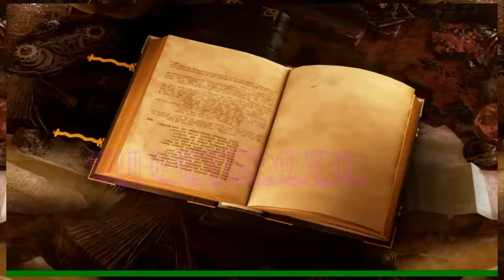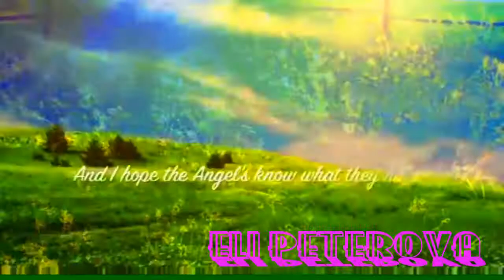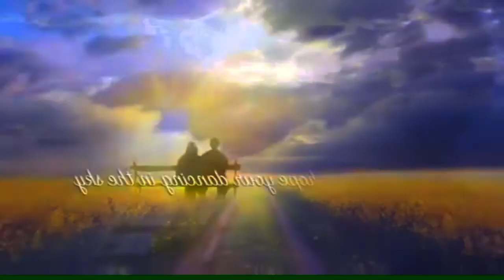Elen - " Roger Sanchez " - " Another Chance " remix - ( video ) ❤❤..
Another  Chance - remix